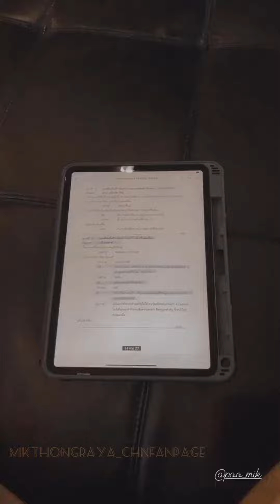7/9/2563(2020) Mik_Thongraya มิกค์ทองระย้า IG story update